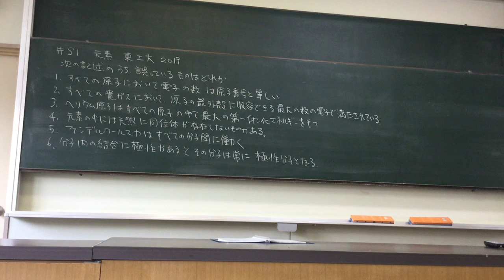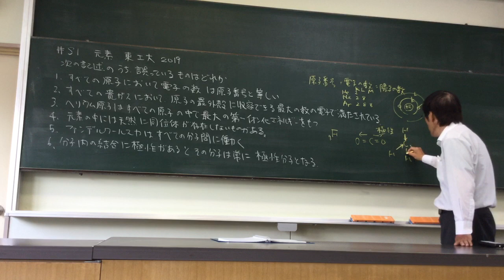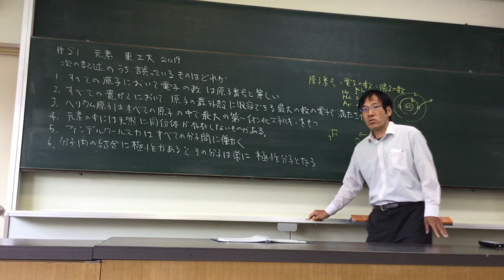S1 元素 東工大 2019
Element in Japanese lessons by Japanese high school teacher Naokazu Yoshikawa